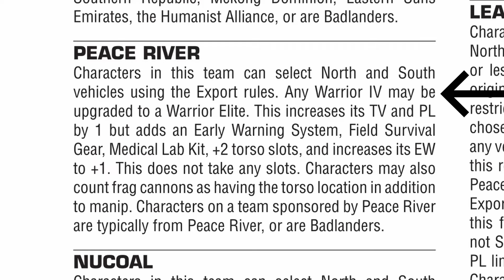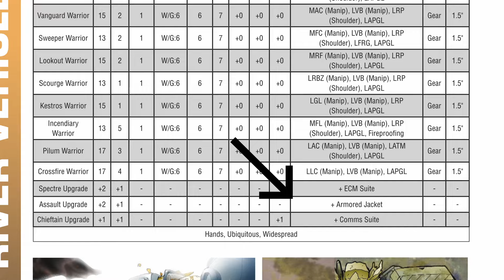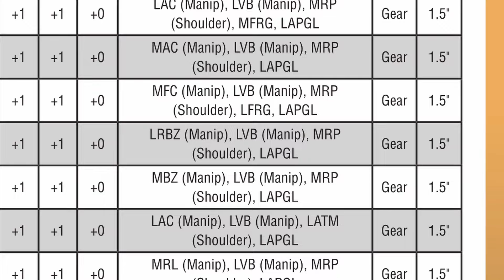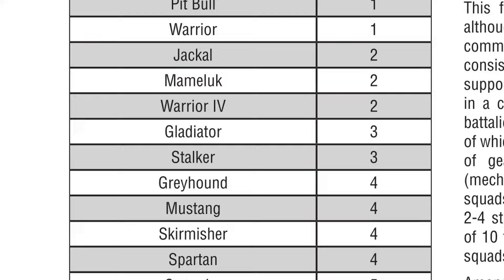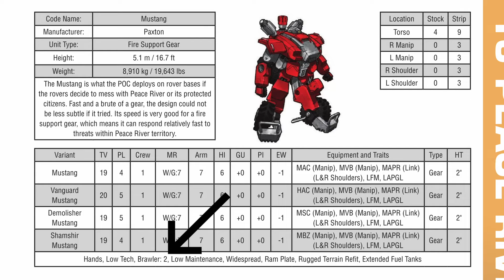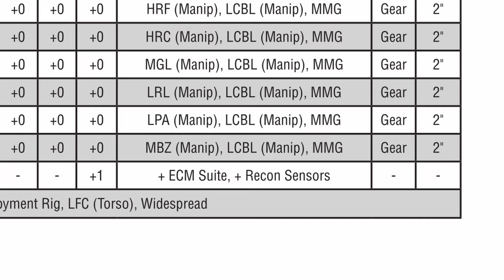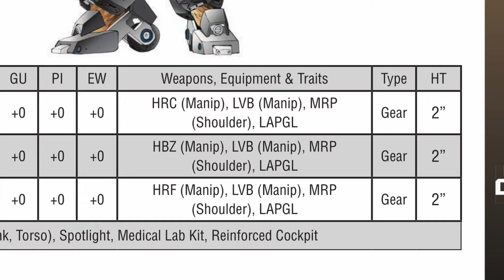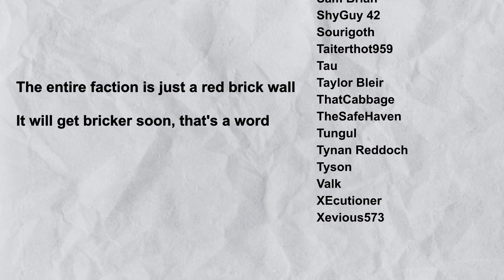Trashtalk on Heavy Gear 4e: Peace River Gear (Part 1)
In today's episode, let's talk about the Peace River arsenal!